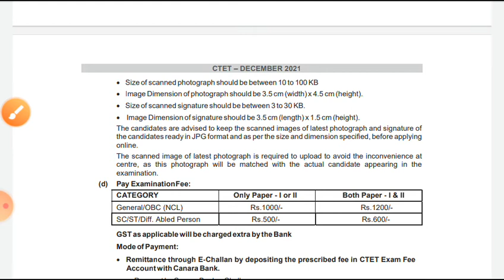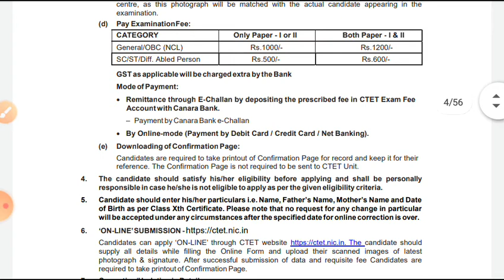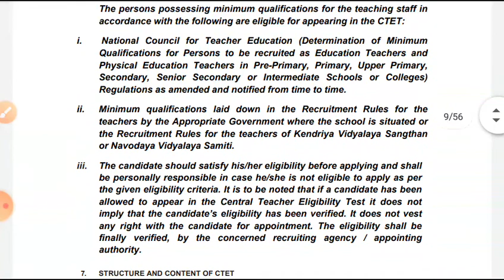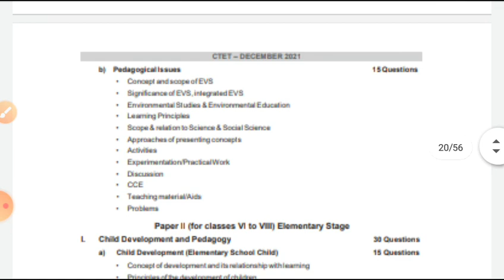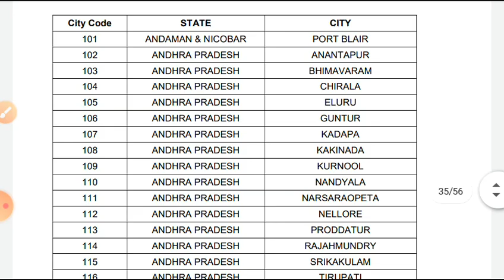C TET EXAM FORM KAISE BHARE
INFORMATION BULLETIN
CTET – DECEMBER 2021
Date for Submission of
On-line Application: 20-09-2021 to 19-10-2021
Last date for submission of on-line Application: 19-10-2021
Last date for submission of fee: 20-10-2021 (Before 15:30 Hrs.)
Dates of Examination 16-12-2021 to 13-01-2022 on CBT Mode
CONDUCTED BY
CENTRAL BOARD OF SECONDARY EDUCATION, DELHI
CENTRAL TEACHER ELIGIBILITY TEST UNIT
PS 1-2, INSTITUTIONAL AREA, I P EXTENSION, PATPARGANJ, DELHI-110092